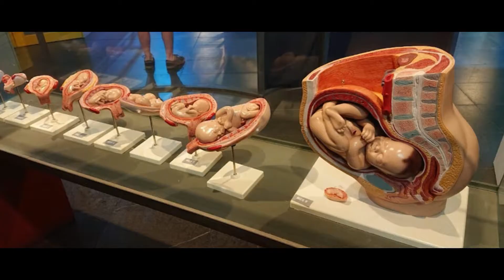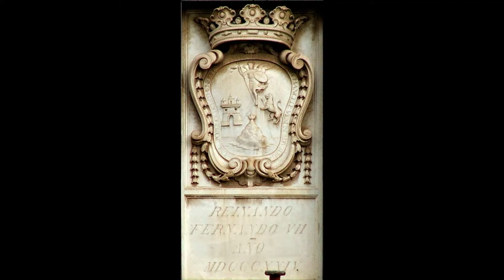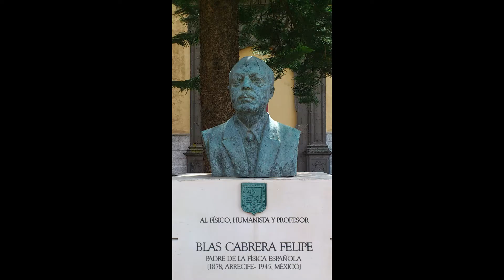GUÍA COMPLETA ▶ Qué ver en la CIUDAD de SAN CRISTÓBAL DE LA LAGUNA (ESPAÑA) 🇪🇸 🌏 Turismo en CANARIAS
Guía de viaje o guía de turismo completa de la ciudad de SAN CRISTÓBAL DE LA LAGUNA con todos los puntos y lugares más interesantes.
Descubre qué ver y qué hacer con los puntos de mayor interés de la ciudad.
Espero que el vídeo os pueda servir de ayuda si planeáis hacer turismo por la ciudad de SAN CRISTÓBAL DE LA LAGUNA.

Hay rincones en el mundo que te sorprenden nada más poner un pie en ellos. Lugares que tienen un poder increíble, el poder de transportarte a otro país o incluso a otra época. Esto es lo que ocurre en San Cristóbal de la Laguna, o simplemente la laguna, una ciudad mágica al noroeste de la isla de Tenerife. Sus callejuelas, plazas y coloridos palacetes te lanzan a cualquier ciudad colonial del nuevo mundo. En un abrir y cerrar de ojos te trasladas a esos rincones caribeños que los exploradores y piratas europeos frecuentaban allá por los siglos 16 y 17. Aquí la brisa colonial lo impregna todo. Fue la primera ciudad fundada en la isla de Tenerife, antigua capital de ésta, tras ser conquistada en 1496 y desde entonces mantiene su característico casco histórico con su configuración original, algo que sirvió de ejemplo y se copió en toda América. Llamada así en honor a san Cristóbal, patrón de los viajeros y marineros y porque antaño en esta zona existía una laguna. Su rico patrimonio, su rica historia, cultura, naturaleza y encanto le han valido ser considerada ciudad patrimonio de la humanidad de la UNESCO desde 1999. ¿No conoces San Cristóbal de la Laguna? Pues acompáñame para conocer a la que es probablemente la ciudad más bonita de todo el archipiélago canario.